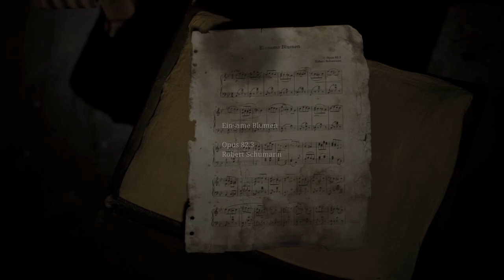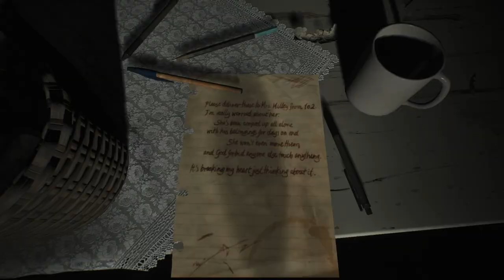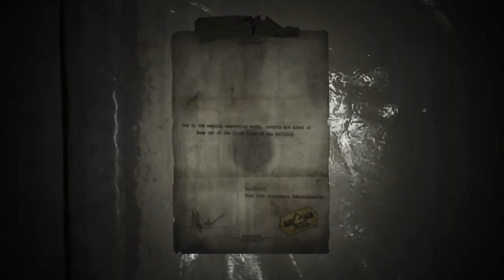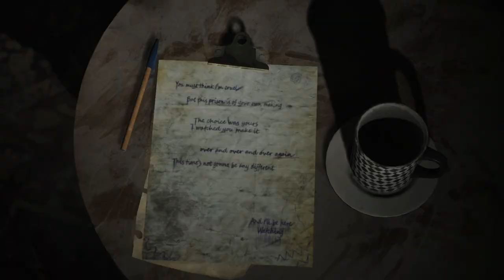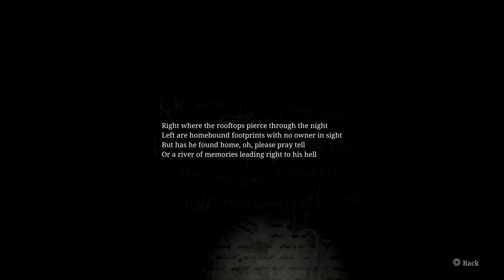Silent Hill 2 - Part 4: Woodside Apartments Safe